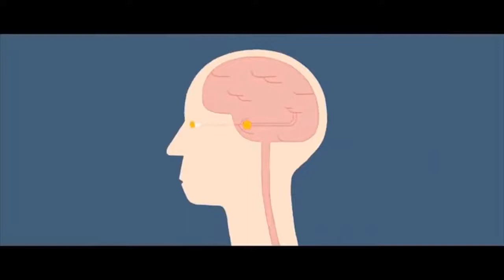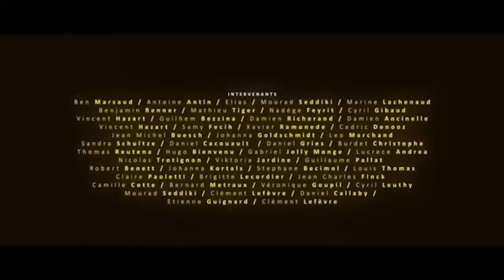Анимация - Лучший друг (2019)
СМОТРЕТЬ ДО КОНЦА ! Цените своих друзей и уважайте их. Дружба это личные бескорыстные взаимоотношения между людьми, основанные на общности интересов и увлечений, взаимном уважении, взаимопонимании и взаимопомощи; предполагает личную симпатию, привязанность и затрагивает наиболее душевные стороны человеческой жизни; одно из лучших нравственных чувств человека.
Любите и цените своих Друзей!

Живых, настоящих друзей))